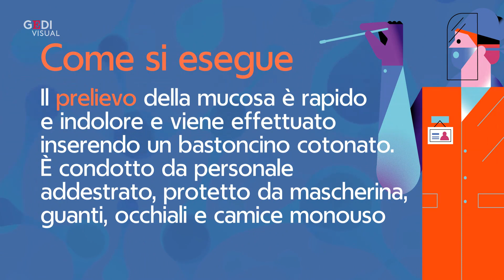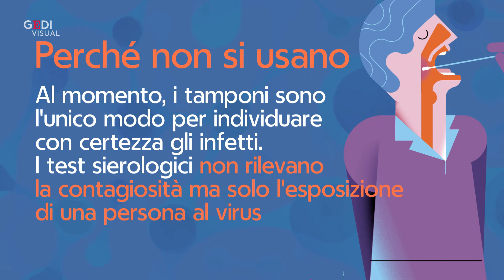Coronavirus, la differenza tra il tampone e i test sierologici - Videoscheda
Sentiamo tanto parlare dell"    importanza dei tamponi e della loro utilità su ampie fasce di popolazione. Ma come si fanno? In quanto tempo si arriva al risultato? E che significato ha la risposta del test? Che differenza c"    è invece con i test sul sangue? Differenze, modalità e risultati nella nostra animazione grafica. .  .A cura di Paola Cipriani  .Testi di Davide Michielin  .Illustrazioni di Paula Simonetti  .Musiche di Gianluca Sgalambro